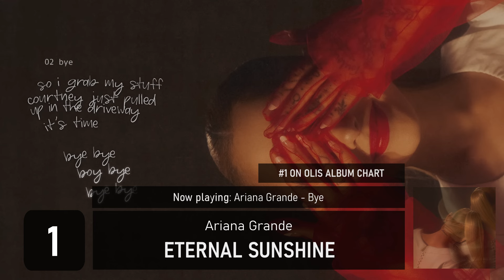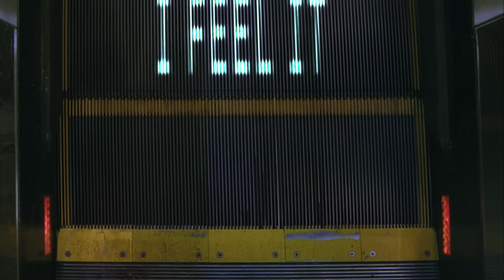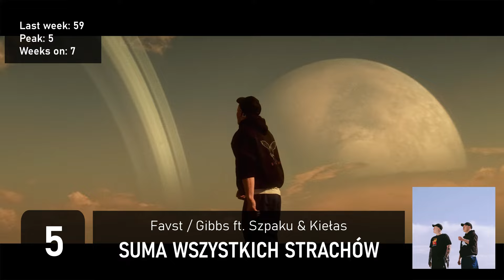Polish Singles Chart | Top 100 | 2024.03.31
Week: Mar 22, 2024 - Mar 28, 2024

polish charts